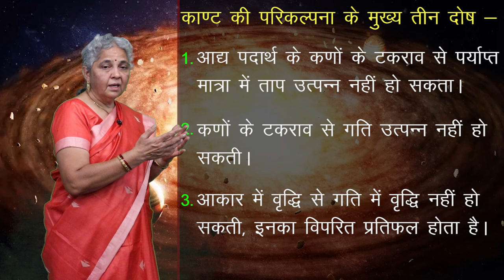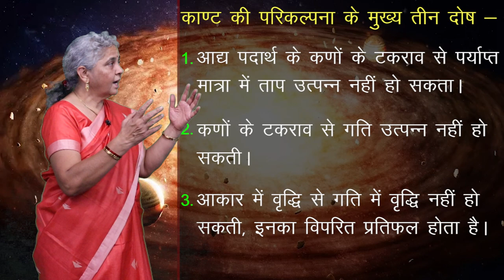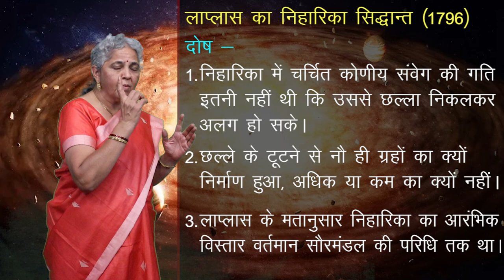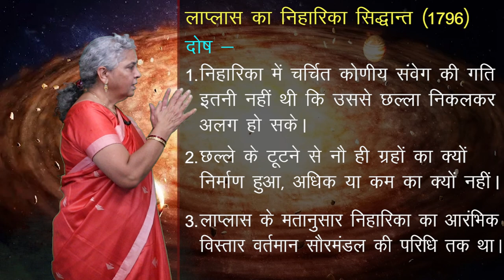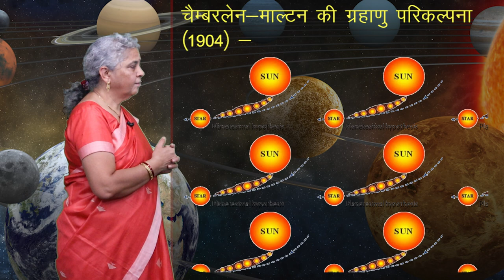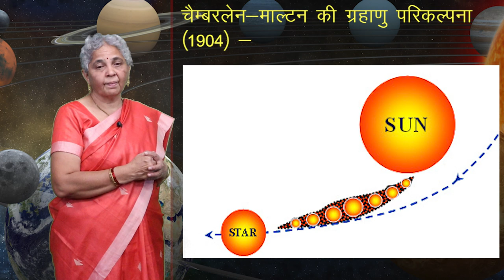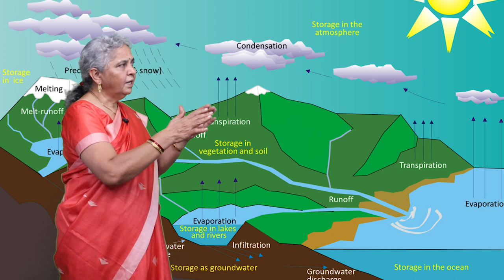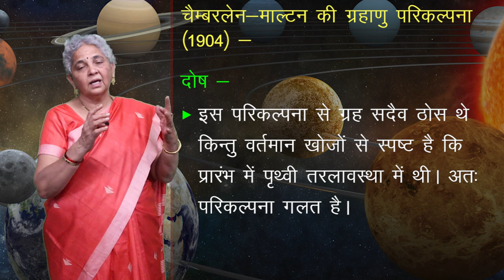CLASS 11th GEOGRAPHY | THE ORIGIN AND EVOLUTION OF THE EARTH | पृथ्वी की उत्पत्ति एवं विकास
CLASS 11th GEOGRAPHY | THE ORIGIN AND EVOLUTION OF THE EARTH | पृथ्वी की उत्पत्ति एवं विकास | 2